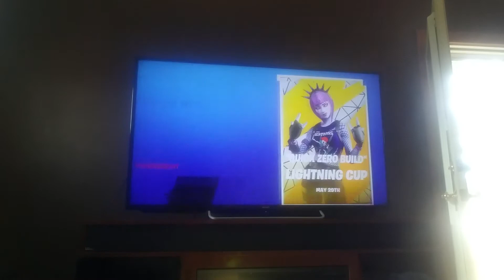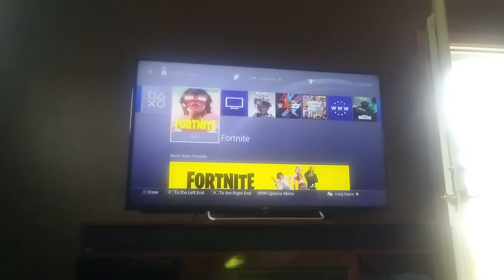principal and Baldi plays fortnite part 1 : TOO EASY FOR ME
hey everybody it's Tyler soda 44 here I hope you all like video games in fortnite see your favorite baldi's Basics characters playing fortnite reminding you guys. Common mode is on I finally have comments on my channel now just letting you know guys you guys can decide what video you want me to make next TGA OR fortnight part 2